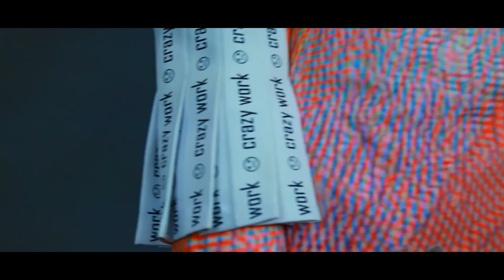樹德科技大學 流行設計系 畢業展演 第17屆「SIZE」 前導影片 狂工釋放/Pressure explosion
狂工釋放/Pressure explosion

設計師

    謝亞庭/Hsieh,Ya-Ting
    吳冠逸/Wu,Guan-Yi
    王閔柔/Ming Rou Wang
    石勻如/Yunru
    曾薏芬/Tseng Yi-Fen

設計理念

如同戰爭後的廢墟，
激進瘋狂工作者尋求一線曙光，
撒落在疲憊不堪的身軀和心靈，
祈求帶來撫慰及釋放。

Like ruins after war
Primal workaholics seek a beam of light,
A sprinkle on exhausted body and soul
Praying for succor and relief